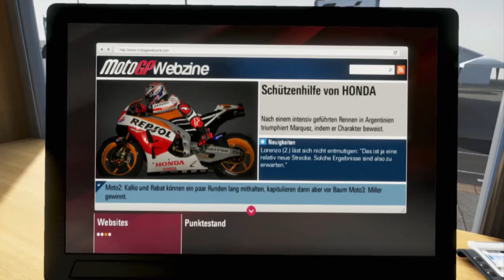Let's Play MotoGP 14 Karriere|#046(German HD)